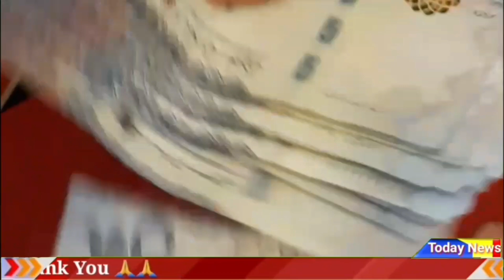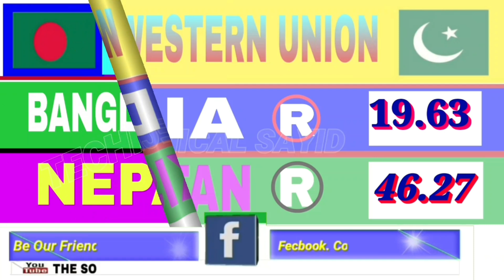Today Saudi Riyal Rate | Pakistan India Bangladesh Nepal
Saudi Riyal Exchange Rate Today.Today Saudi Riyal Rate,

Hi